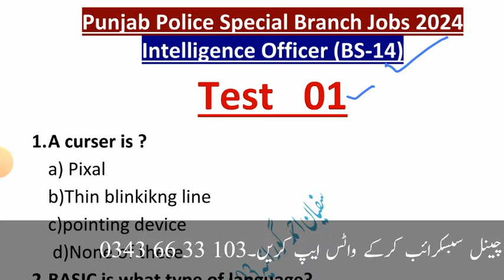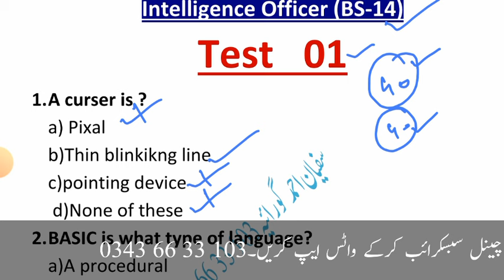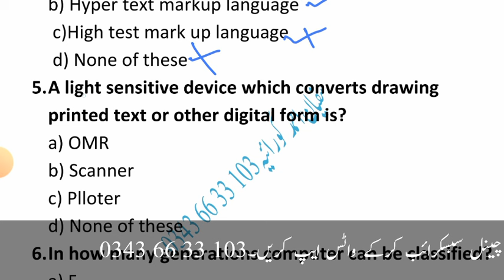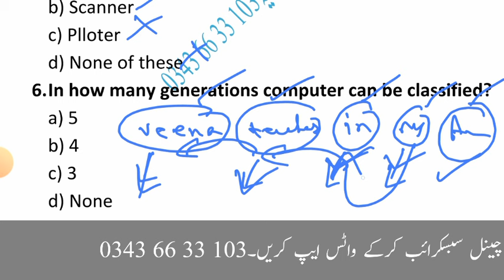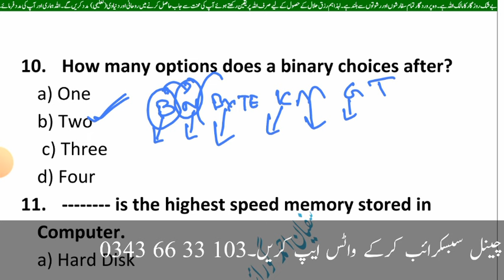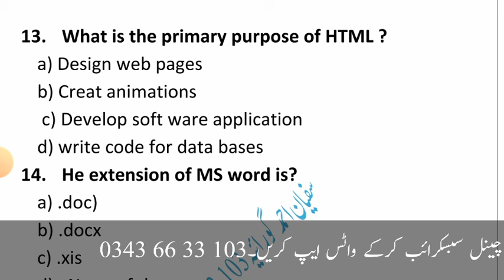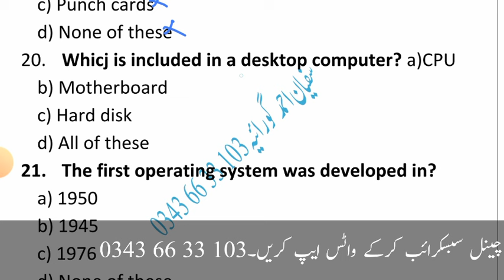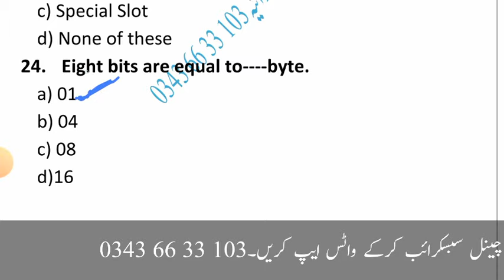Punjab police special branch Intelligence officer solved past paper 01